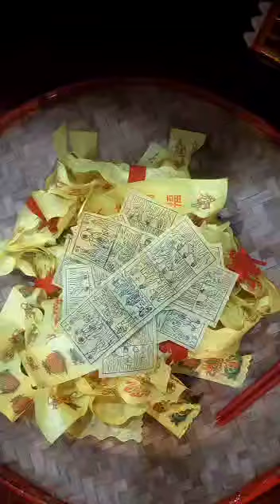送神 灵福庙 2023 Jan 15